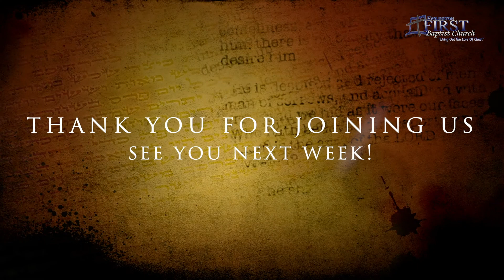EFBC Bible Study Online, May 24, 2020 - Linda Qualls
Missing your Sunday morning small group Bible Study? Join us for a pre-recorded Bible Study taught by one of our amazing teachers at EFBC!  Grab your Bible and a notebook and get ready to dig in!

This week (5-24-20) the Bible study will be from the book of Romans and is taught by Linda Qualls.